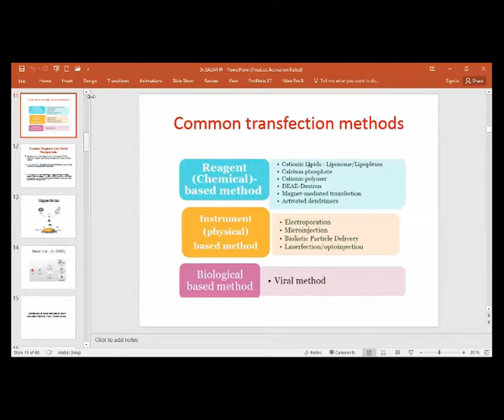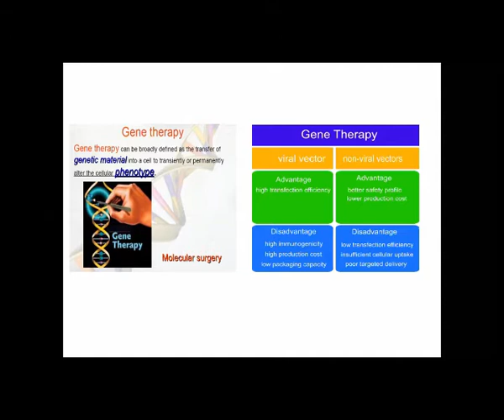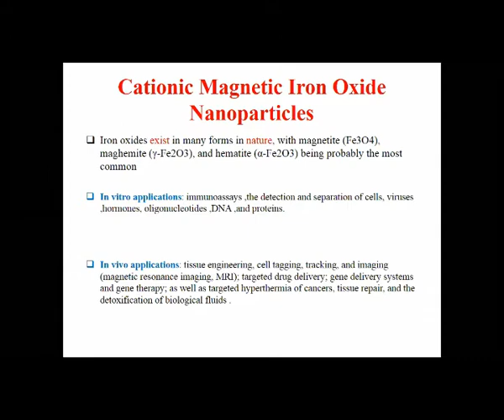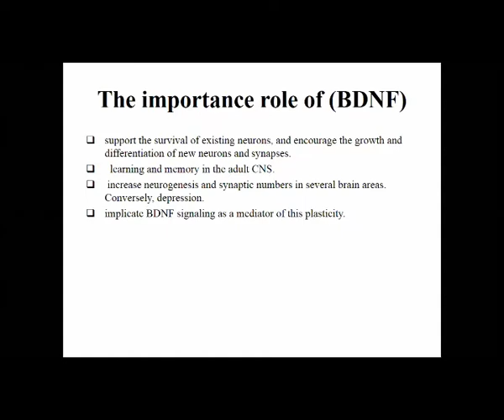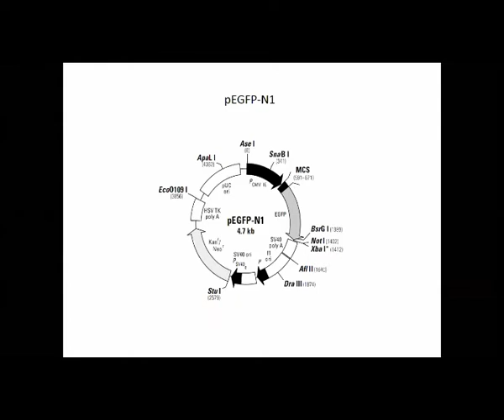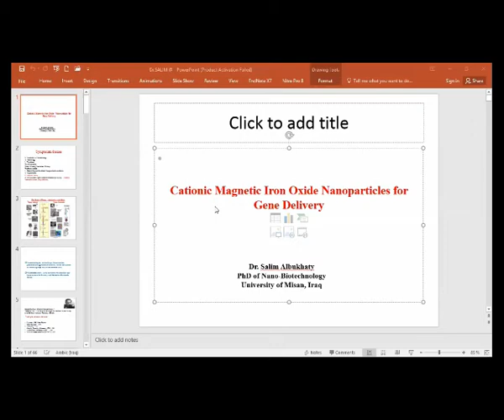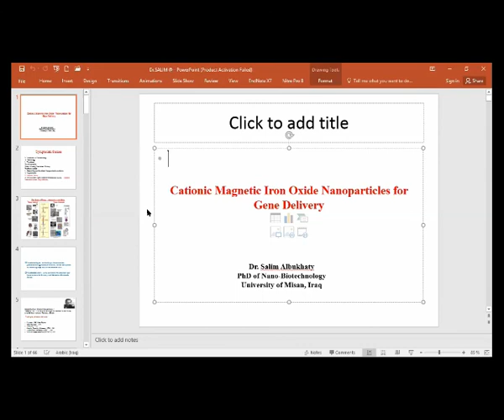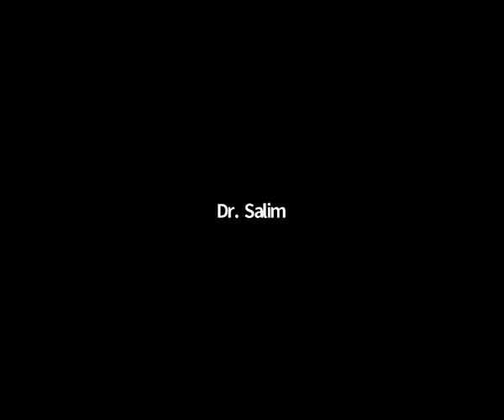020 Practical Applications of Nanotechnology Second Axis Magnetic Iron Oxide Nanoparticles for Non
Under the Auspice of Prof. Dr. Kadhum Jabur Aljibouri, the President of Al-Qadisiyah University, and Supervision of Prof. Dr. Jabbar Abbas Ahmed Al-Saaidi, Dean of the College of Veterinary Medicine.
Unit of Zoonotic Diseases and Department of Pathology and Poultry Diseases in Collaboration with National Research Center, Egypt and College of Nursing, University of Misan, Iraq
Holds a Scientific Symposium on
Practical Applications of Nanotechnology
Second Axis:
Magnetic Iron Oxide Nanoparticles for Non-Viral Magnification Gene Delivery.
The Lecturer:
Assist. Prof. Dr. Salim N.Abukhaty.
Dept. of Basic Sciences, College of Nursing, University of Misan, Iraq.